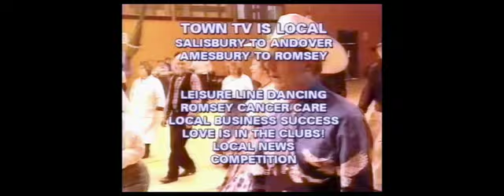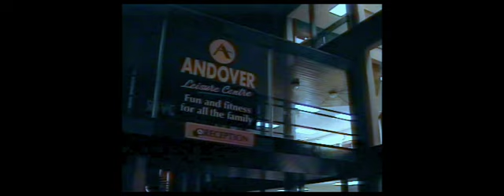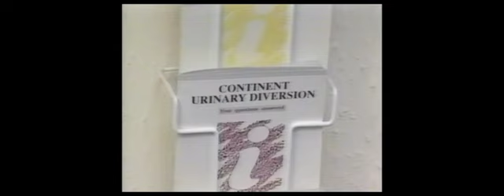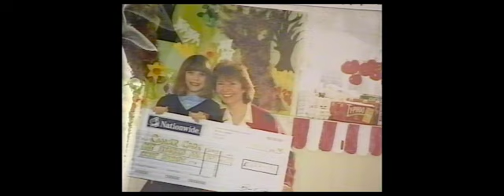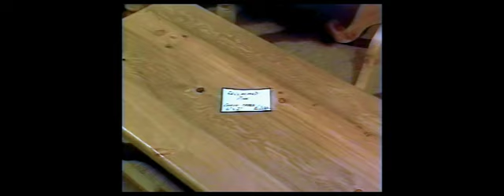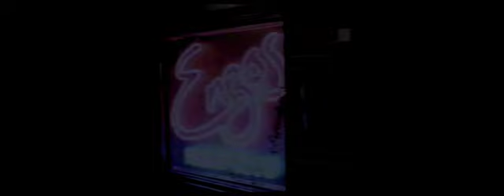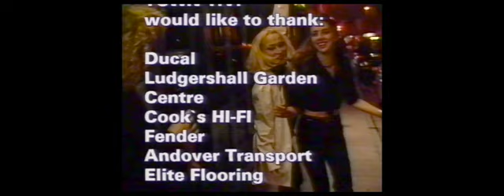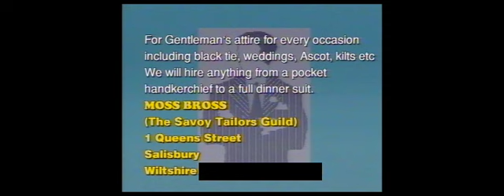TownTV Ep.189 Feb 1997